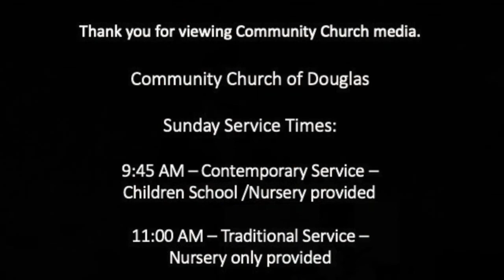Jan 12 Sermon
Epiphany: Hit the Deck | Matthew 2:1-12